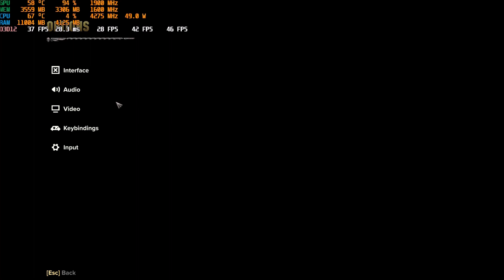WARHAMMER 40,000: DARKTIDE Tested on AMD Ryzen 5 5600G | LOW - HIGH | 1080p - 900p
Rig:
- Fractal Design Focus G Mini
- AMD Ryzen 5 5600G  - VEGA 7 (4GB VRAM)

OS:
- Windows 11

Recorder:
- Xbox Game Bar (~ 3 FPS loss while recording)

FPS:
- MSI Afterburner

00:00 SUBSCRIBE PLS :)
0:23 LOW 1080p 20 FPS AVG
2:31 MEDIUM 1080p 19 FPS AVG
3:53 HIGH 1080p 16 FPS AVG
4:54 LOW 900p 27 FPS AVG
5:54 MEDIUM 900p 24 FPS AVG
7:13 HIGH 900p 16 FPS AVG
8:33 BEST PLAYABLE SETTINGS IN 900p
11:48 SUBSCRIBE PLS :)